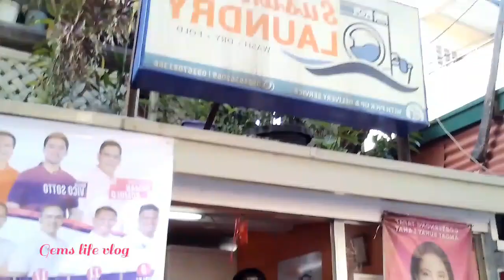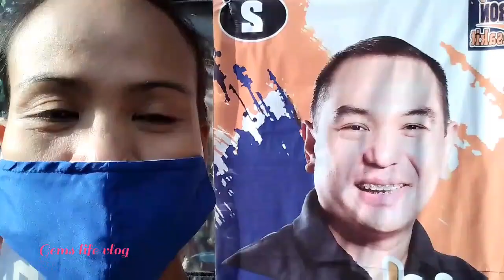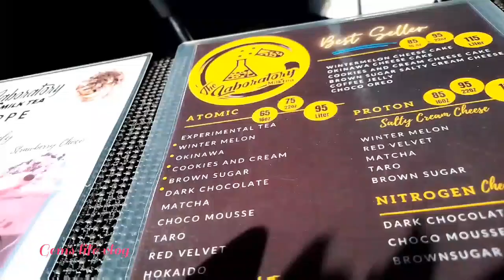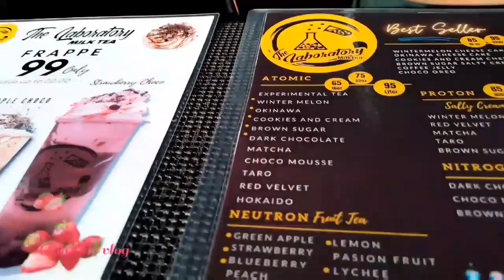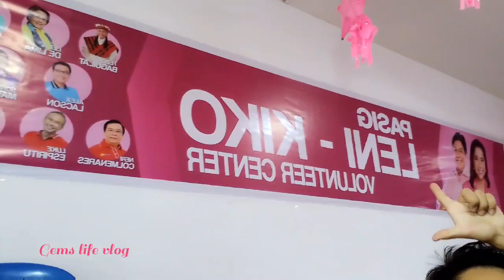kabataang Rosas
ang mga kabataang pink masigasig at may paninindigan...di man pinalad pero wagi sa katutuhanan na panalo sa puso nila ang kanilang pinili. na late ko man itong na upload pero una naman siya sa puso ko.